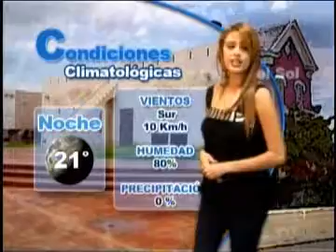11 OCTUBRE CLIMA con Daniela Saldivar